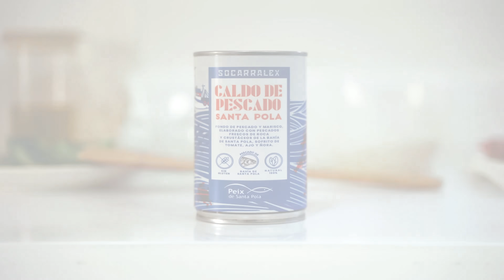Presentación Caldo Santa Pola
Cuenta de Instagram: @caldosantapola

Antes que nada, nuestra visión y misión es llevar a todos los rincones del mundo la gastronomía valenciana a través de un producto que dé la oportunidad a cualquier persona de preparar una paella de calidad. Hablamos de un caldo preparado a partir de pescados y mariscos de Santa Pola, siguiendo la receta original de nuestros ancestros. Una tradición que data de siglos y que, con los años, la proximidad y el conocimiento sobre el producto, nos ha llevado a dar con una receta auténtica, natural, de máxima calidad y un sabor único.

Nuestro caldo de caldero de Santa Pola, además de ser de calidad y gran sabor, es un producto ideal para el consumo diario. No se trata de sólo un complemento, sino un producto de consumo diario, que es 100% saludable y apto para cualquier consumidor. Los ingredientes que utilizamos para preparar nuestro caldo de caldero son de la Bahía Marinera de Santa Pola, lugar que destaca por sus productos del mar, cuyas propiedades son únicas.

Entre estas propiedades se encuentra el alto contenido en Omega 3, cuyo efecto en el organismo hace posible la disminución del colesterol y los triglicéridos en sangre. Por ende, disminuye el riesgo de padecer enfermedades cardiovasculares y similares. De igual forma, es una fuente rica en magnesio, selenio, fibra, zinc, yodo y otras vitaminas y minerales que estimulan y regulan el sistema inmunológico y metabólico. Por ello, es un producto perfecto para personas que practican deporte o actividad física, así como aquellas que cuidan de su alimentación.

Nuestro caldo de pescado preparado con la receta tradicional del caldero de Santa Pola, destaca por ofrecer un producto 100% natural, sin sales añadidas, sin conservantes, colorantes, aditivos o químicos para potenciar su sabor. Prueba y disfruta de todo el sabor del mediterráneo con nuestros productos. El mejor Caldo de Caldero de Santa Pola.